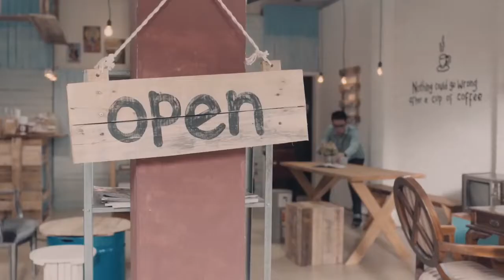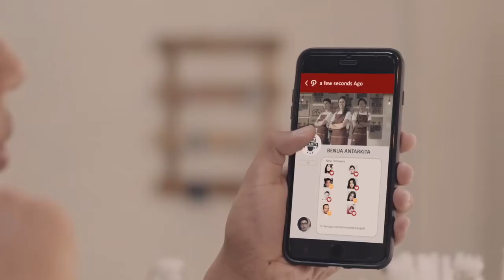Rekreasi x Bukalapak - Webseries Benua Antarkita Episode 1 Cita cita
Mimpi dan cinta sering berjalan beriringan dan saling melengkapi. Dua hal itulah yang menjadi dasar cerita Benua Antarkita. Tren Coffee Shop yang sedang hits menjadi latar yang dipilih reKreasi untuk membawakan cerita ini secara asik dan romantis